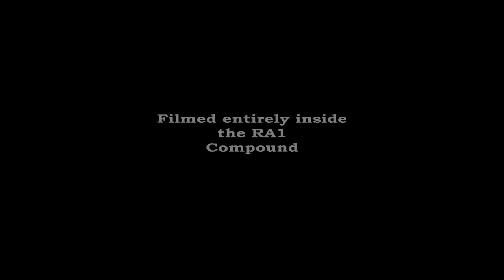Birds of Bonny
wild birds inside RA1 compound Bonny Island Nigeria